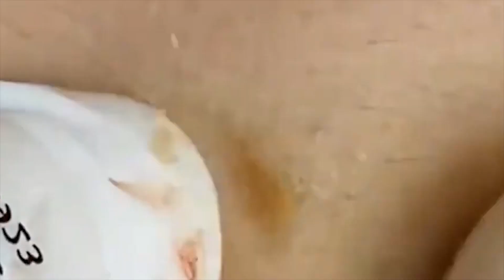𝐶𝑙𝑒𝑎𝑛𝑖𝑛𝑔 𝑎𝑛𝑑 𝐵𝑒𝑎𝑢𝑡𝑖𝑓𝑖𝑐𝑎𝑡𝑖𝑜𝑛 𝑀𝑜𝑡𝑖𝑣𝑎𝑡𝑖𝑜𝑛#2025